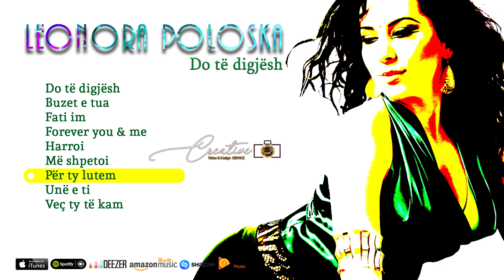Leonora Poloska - Per ty lutem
Premier :
Listen:
AppleMusic:
Qobuz:

Muzika  :
Teksti    :

Ndalohet kopijimi Video dhe Audio apo editimi në kanalet tjera tjera muzikore